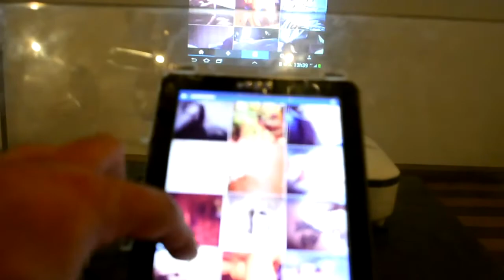Conversa com Artista // Melissa Barbery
Museu de Arte Xumucuís
Segunda Etapa - Acervo #2 / Aquisições

Artista visual, designer, professora e Pesquisadora. Graduada em Artes Visuais e Tecnologia da Imagem, UNAMA (2007). Mestra em Artes (2012) pelo PPGArtes-ICA-UFPA) e Doutoranda pelo mesmo programa. Coordenadora do Curso de Artes Visuais e Tecnologia da Imagem – UNAMA. Técnica em Gestão Cultura Fundação Cultural do Pará. Desenvolve projetos de fotografia, vídeo, instalações e objetos. Participou do Salão Arte Paŕá em 2006, 2007 (premiada), 2008, 2014 e 2016 e outras importantes exposições como “Amazônia, A Arte” (2010) e “Amazônia, Ciclos de Modernidade” (2012).

O Museu de Arte Xumucuís, plataforma de pesquisa, documentação e preservação de arte digital foi viabilizado a partir do edital de Artes Visuais Fotoativa/Lei Aldir Blanc/Secult-Pa.